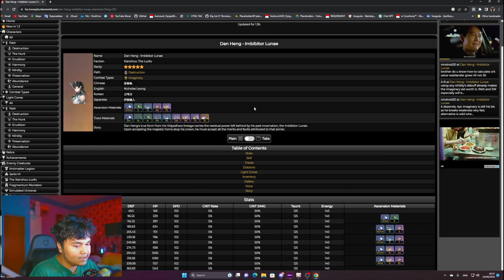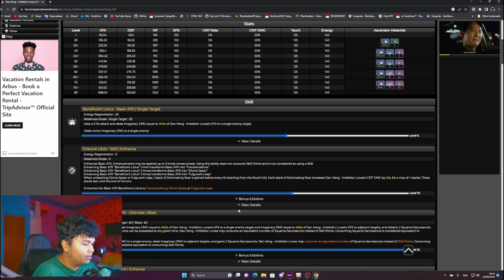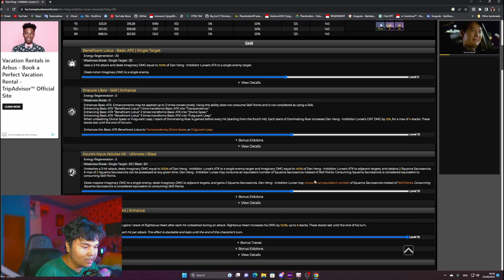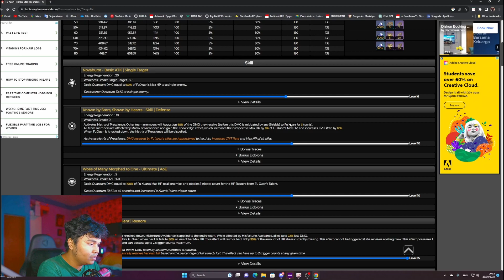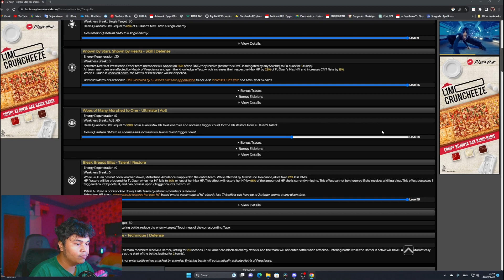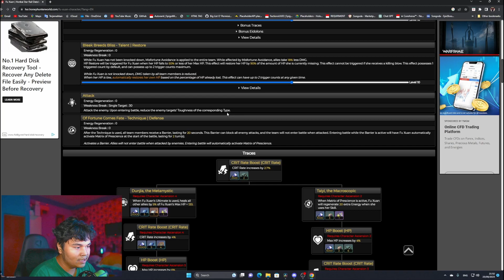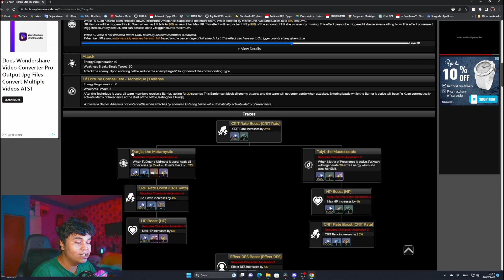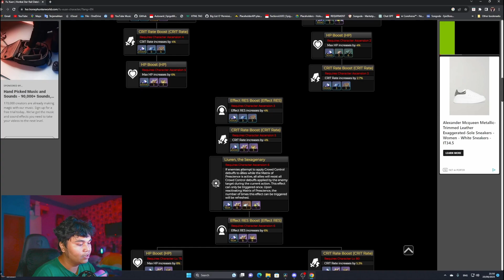PILIH Danheng IL Atau Fu Xuan? Jangan Sampai Salah Pilih! - Honkai: Star Rail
PULL Danheng IL Atau Fu Xuan? Jangan Sampai Salah Pilih! - Honkai: Star Rail

Follow me in other platform

Timestamp:
0:00 Intro
0:17 Pengenalan Danheng IL Dan Fu Xuan
1:26 Penjelasan Kit Danheng Imbibitor Lunae
5:34 Penjelasan Kit Fu Xuan
12:10 Kesimpulan Buat Gacha Danheng IL atau Fu Xuan?
14:20 Outro

Mending Gacha Danheng IL Atau Fu Xuan Honkai Star Rail.
Pilih Danheng Imbibitor Lunae atau Fuxuan Honkai Star Rail.
Danheng Imbibitor Lunae Or Fu Xuan Honkai Star Rail.
Fu Xuan Honkai Star Rail.
Danheng Imbibitor Lunae Honkai Star Rail.
Rangkuman Update 1.3 Honkai Star Rail.
Update 1.3 Honkai Star Rail.
Fu Xuan.
Danheng IL.
Honkai Star rail 1.1 Banner.

Music in this video provided by Hoyo Mix From Genshin Impact Game